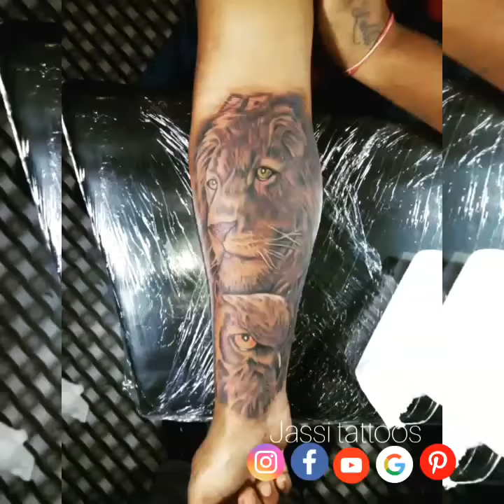Lion with owl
Jassi tattoos nakodar